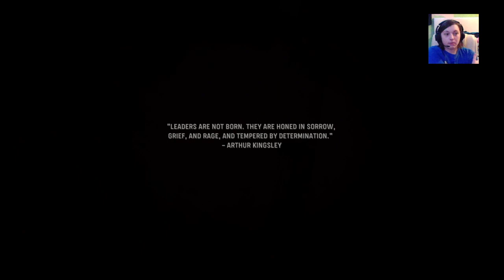Call of duty vanguard campaign veteran #1